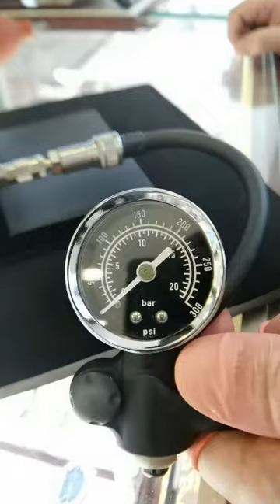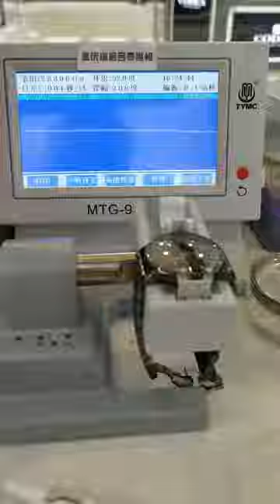Radar Diamond Watch Repair Chongqing Ruichen Watch Repair Co , Ltd xav yjebxairs